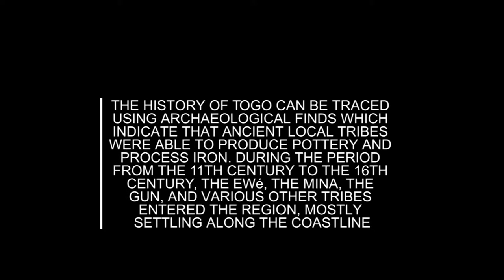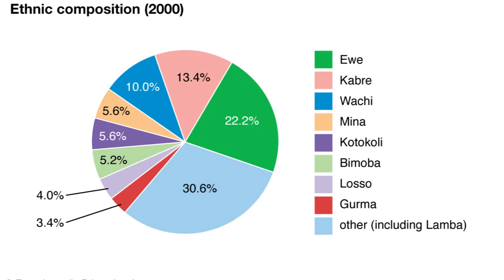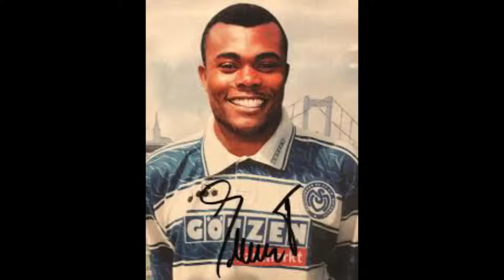Togo - UjamaaLive Encyclomedia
Did you know that Togo is one of the smallest countries in Africa?

UJAMAA Live is an African multimedia platform that showcases Africa’s most precious resource, its people. We explore the untold everyday stories affecting Africans daily in order to captivate, educate and entertain our audience with informative, thought-provoking, useful and accurate content.
We are a movement aimed at creating and sustaining a Pan African Universe with the use of online digital platforms and networks. Our end goal is to create a powerful global Pan African socio-economic and political society to bring African solutions to African problems.
On the back of a common identity, we will balance the scales.